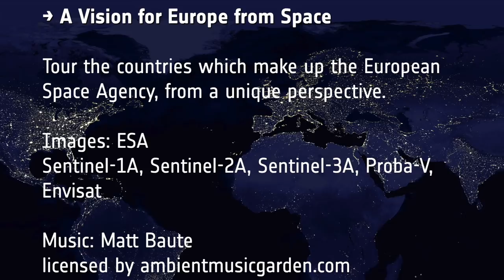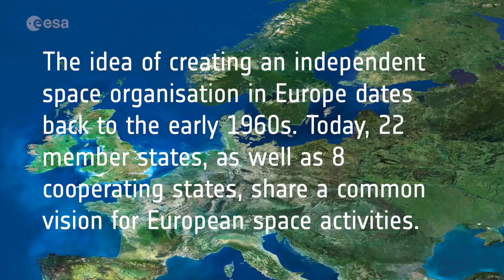ESA – Space to Relax / Europe from Space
Having a stressful day? We got you covered! Sit back, turn the volume up and enjoy a relaxing moment brought to you by ESA and Lufthansa exploring the countries which make up the European Space Agency with images taken by the Copernicus Sentinel-1A, Sentinel-2A and Sentinel-3A, Proba-V and Envisat satellites.

Don’t forget to favourite this video. You will always have a space to relax with us.